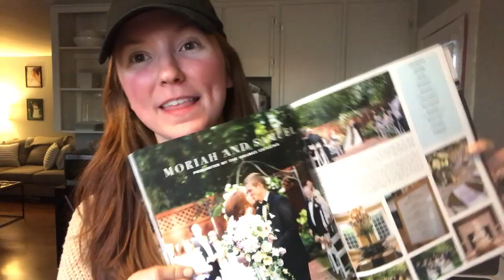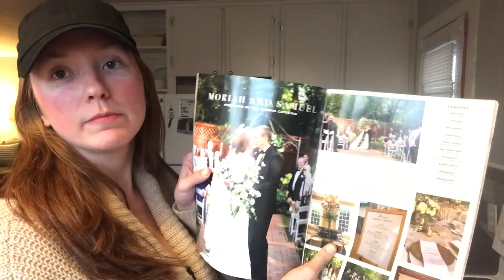I CAN'T CATCH A BREAK... | Sam and Moriah Vlogs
I can't catch a break!

Sometimes life has its up and downs- and I'm just gonna keep riding it all through!

XOXO
Moriah Robinson

VIDEO MENTIONS:

Black baseball cap
Large Black Amazon Sunnies
Tory Burch Sandals (size up 1/2 size)

Zaxbys Salad: Fried House Salad with Ranch Dressing